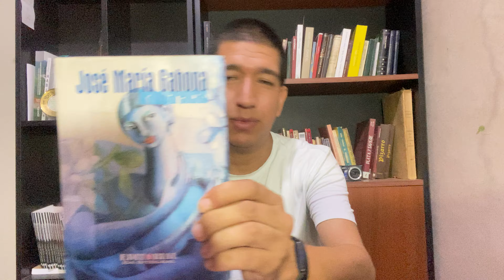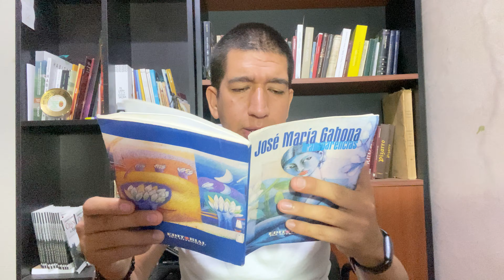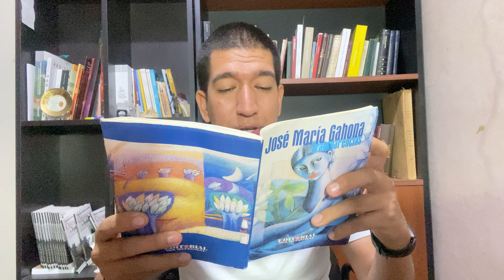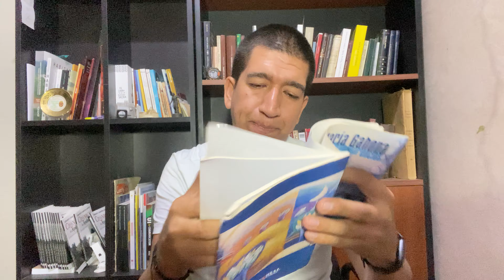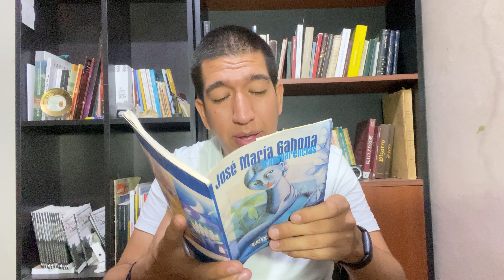Mi opinión sobre TRANSPARENCIAS, un bello libro del poeta piurano JOSÉ MARÍA GAHONA🔥